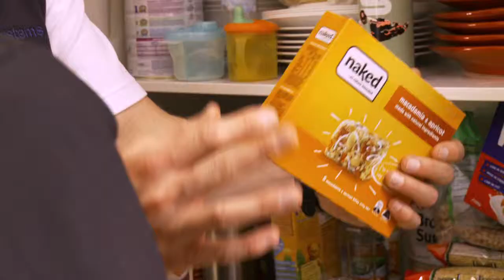Nutrition and Stress Management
Life Systems Nutrition and Stress Management